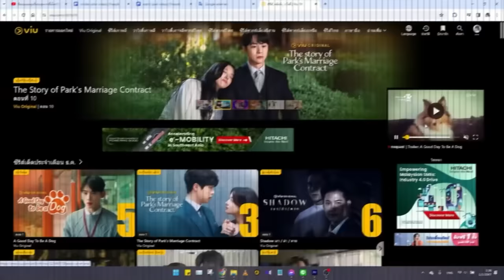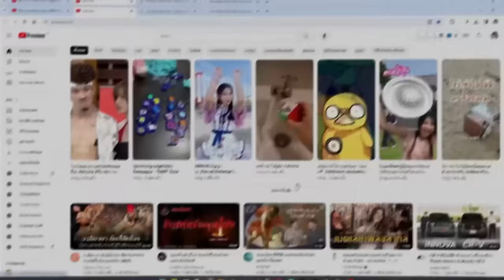สปอยอนิเมะ | ตำนานดาบและคทาแห่งวิสตอเรีย ตอนที่ 5 👾🔥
⚡ ชื่อเรื่อง ::  ตำนานดาบและคทาแห่งวิสตอเรีย